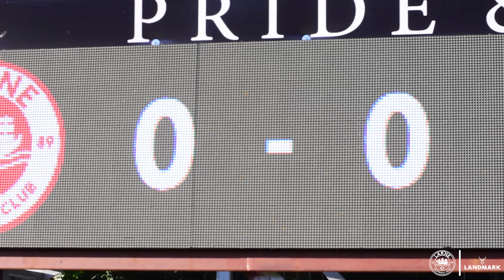LARNE UNLOCKED | LARNE V GLENTORAN | Larne Women make History | Episode Three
In this brand new series, we go behind the scenes at the football club, in the build-up to the first game of the 22-23 season against Glentoran at Inver Park. In this episode, we look behind those who work at The Cliff, following various aspects of the working force. And we go pitchside and in the dugout as the Larne Women make history by getting promotion to the Women's Premiership for the first time ever.